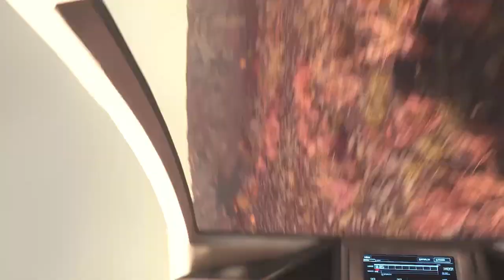Star Citizen Hot Drop Testing - Greycats and Cyclones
Running with the ORG boys of S.P.A.C.E. and testing some low altitude vehicle drops through the back of the (less than stellar) Starfarer cargobay. Due to this success, we'd reccomend regularly dropping your land vehicles like this, especially when the Hercules Starlifter releases.

Credits

Spacebrick Pilot:
Myself

Cyclone Driver:
Nex Vestrum

Greycat Drivers:
Lumos Darkwinter
NimbleStorm
Ackspire (provided greycat footage)
Professor Lucio
Big Totoro (joined later but still noteworthy)